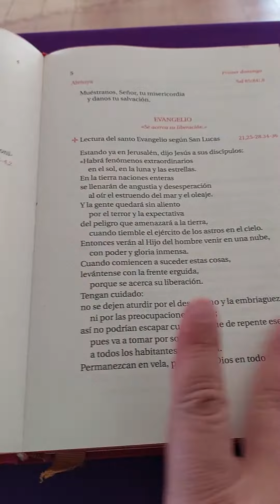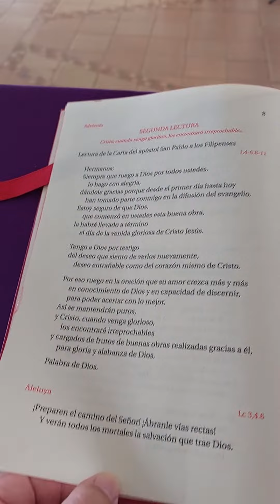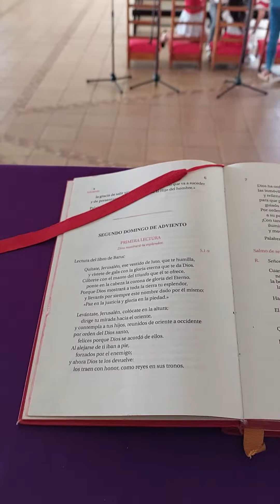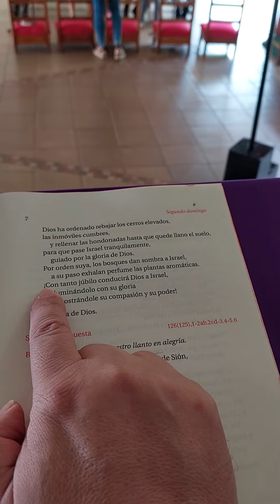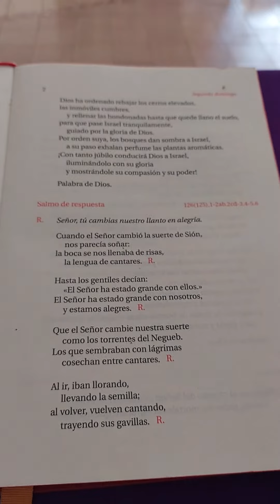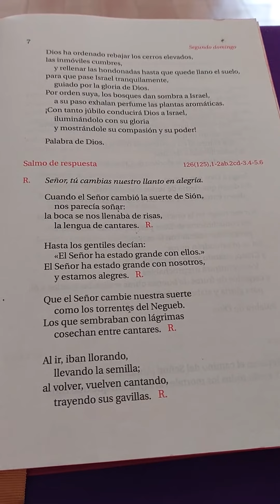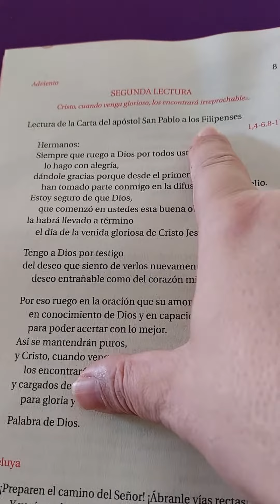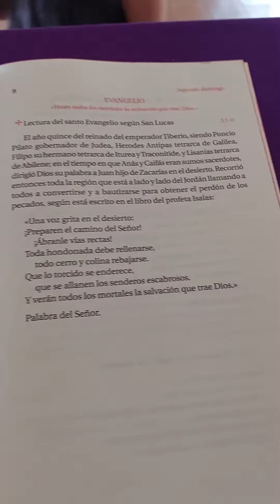Tutorial de cómo se deben proclamar las lecturas de la misa